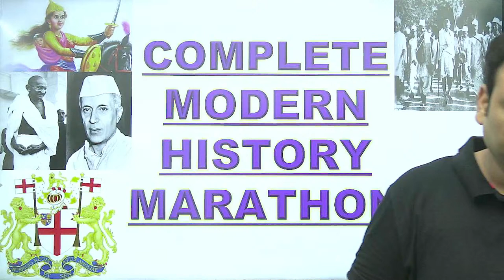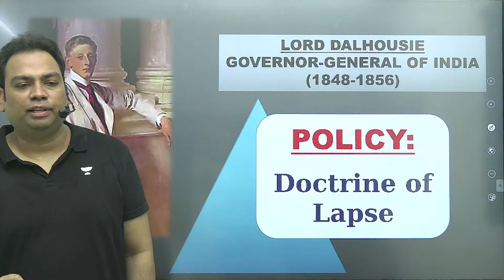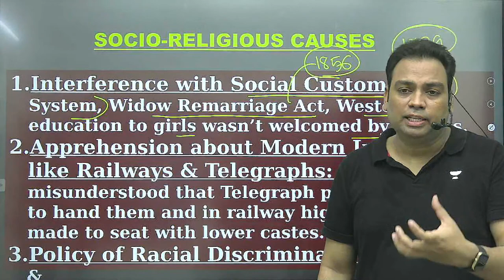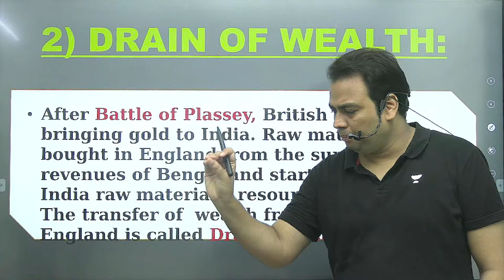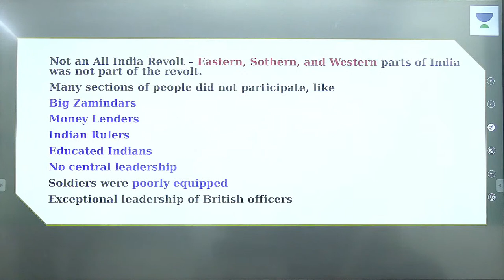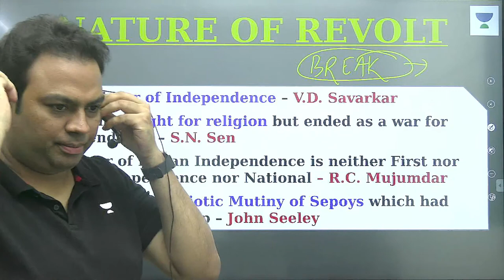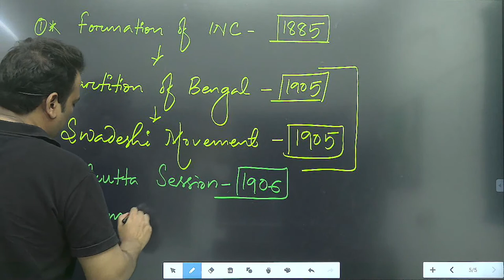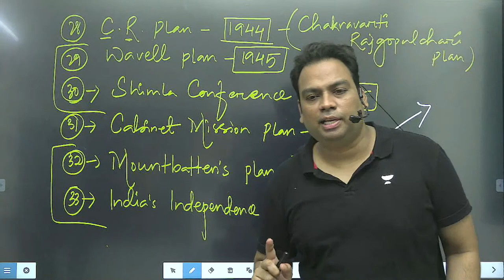Complete Modern History Marathon | Crack UPSC CSE 2023 | Byomkesh Meher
In this session, Educator Byomkesh Meher will be discussing Complete Modern History with Marathon for UPSC CSE 2023.

Call Byomkesh Meher's team on  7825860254 and take your UPSC CSE Preparations to the next level.

➤ About the Educator:  Byomkesh Meher is the DIRECTOR & FOUNDER OF MEHER CAMPUS IAS ACADEMY. DIRECTOR of BSC ACADEMY, NEW DELHI. 10 years of teaching experience. MA from DELHI SCHOOL

Playlist Link:
You can enroll to Unacademy Subscription and get the following benefits:
1. Learn from your favourite teacher
2. Dedicated DOUBT sessions
3. One Subscription, Unlimited Access to Live Online Classes and Videos
4. Real-time interaction with best-in-class teachers
5. You can ask doubts in live online classes
6. Limited students in each Class
7. Download the videos & watch them offline